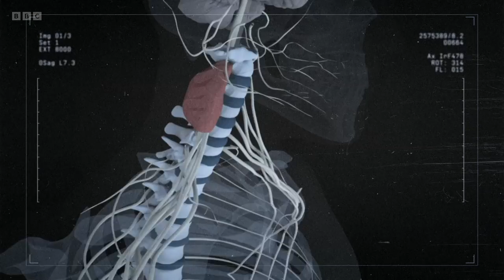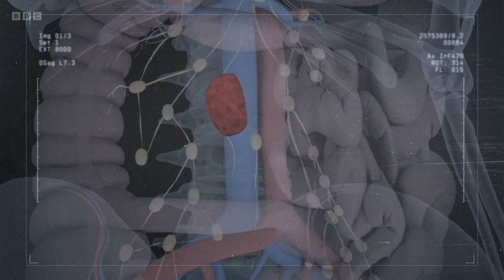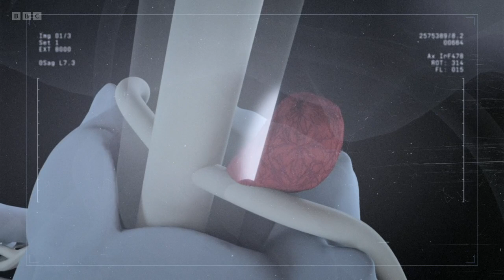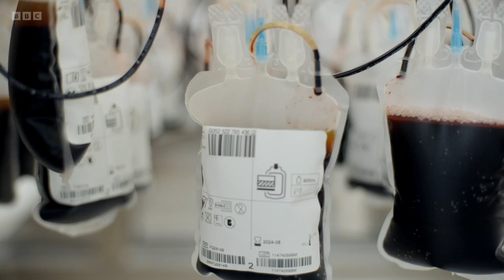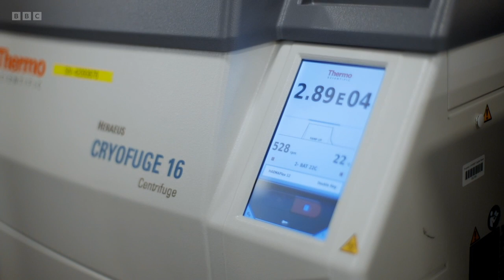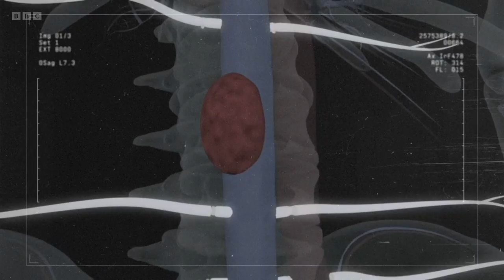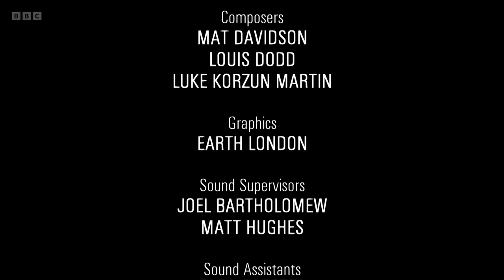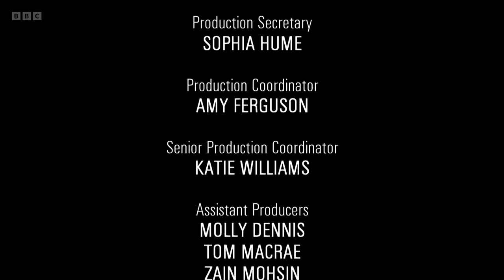Surgeons: At the Edge of Life S5E4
Addenbrooke’s surgeons take on two high-risk operations; surgery to excise tumours near the spinal cord and a procedure to remove a dangerous mass off the body’s largest vein.